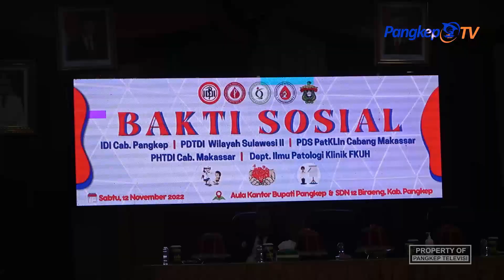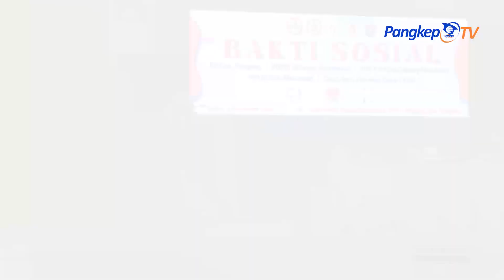BAKTI SOSIAL RSUD BATARA SIANG PANGKEP